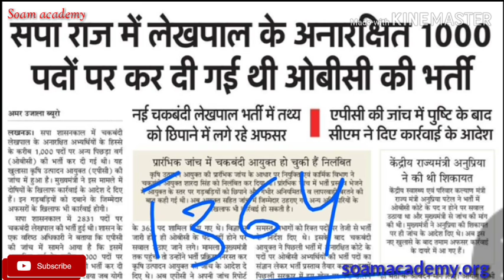Up chakbandi lekhpal bharti new update 2019